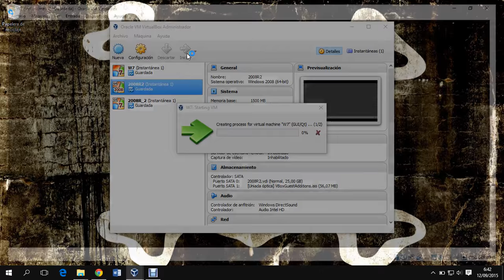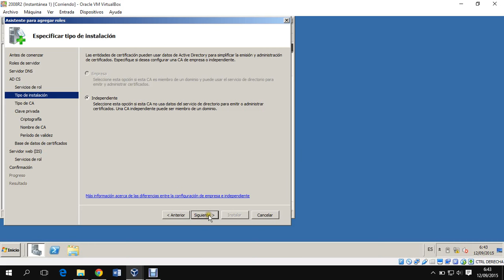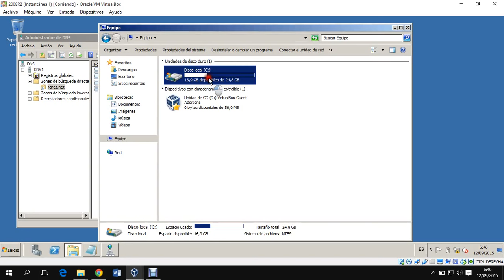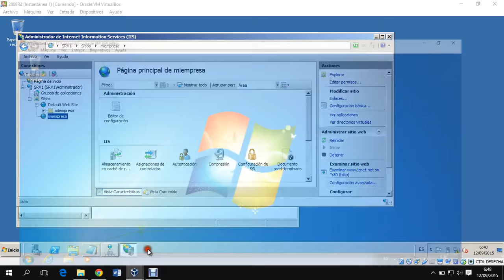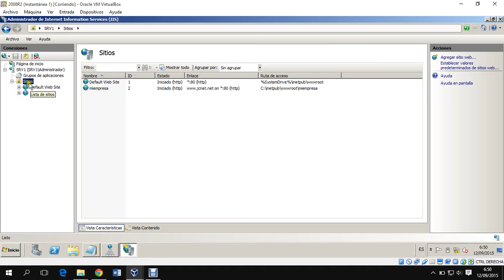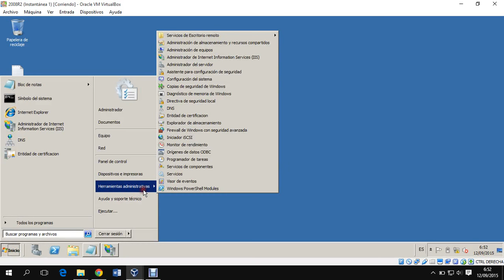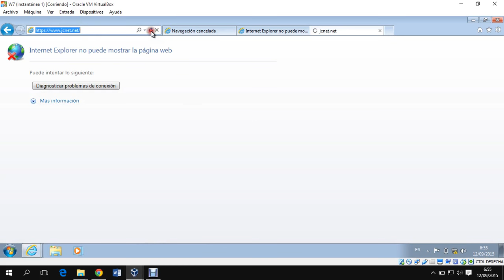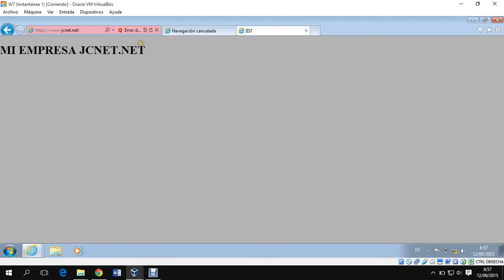Creacion de certificados Digitales